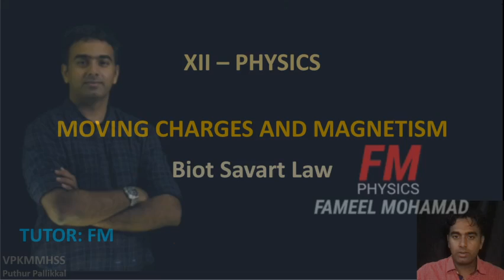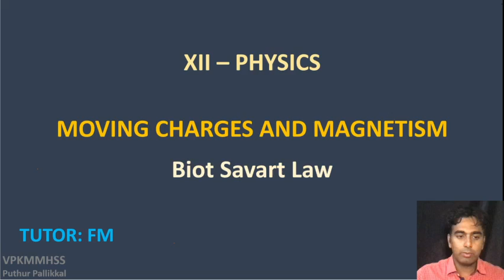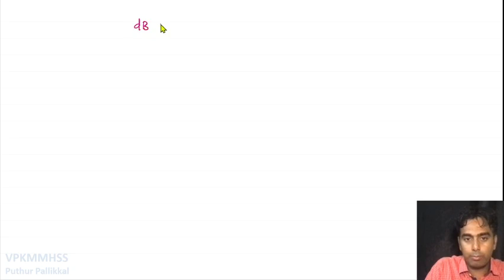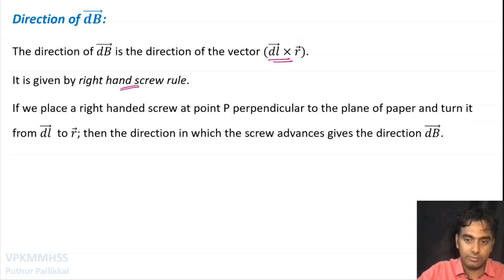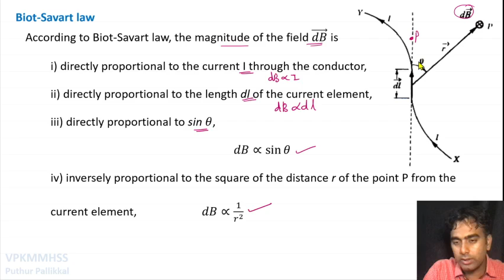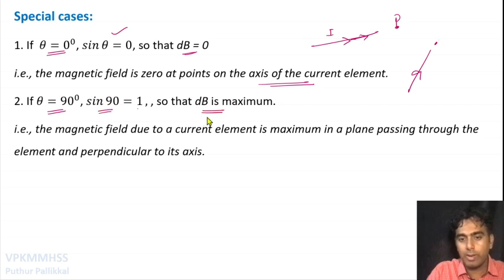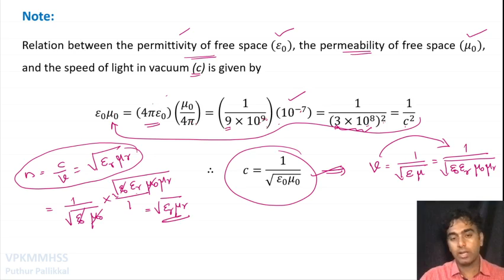XII PHYSICS | Moving Charges And Magnetism | Ep: 03 | Biot Savart Law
VPKMM HSS, Puthur Pallikkal,